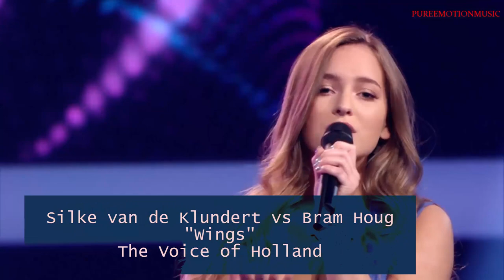Top 9 Battle & Knockout (The Voice around the world 14)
0:00    Janina Beyerlein vs Mars Saibert -"Where The Wild Roses Grow"  (The Voice of Germany)
2:33    Silke van de Klundert vs Bram Houg - "Wings"  (The Voice of Holland)
4:40    Danielle Bradbery vs Caroline Glaser - "Put Your Records On"
 (The Voice US)
6:49    Brian Nhira - "Grenade"  (The Voice US)
8:39    Patrick "Paddy" Strobel vs Meike Hammerschmidt - "Smooth Criminal"  (The Voice of Germany)
11:12  Monika Pilarczyk vs Juan Carlos Cano - "Józek, Nie Daruje Ci Tej Nocy"  (The Voice of Poland)
13:55  Paulina Paukštaitytė - "Say You Love Me"  (The Voice of Lithuania)
15:42  Mikayla Jade - "Nobody Knows"     (The Voice of Australia)
16:54  Ян Гэ - "Castle in the Snow"  (The Voice Russia)